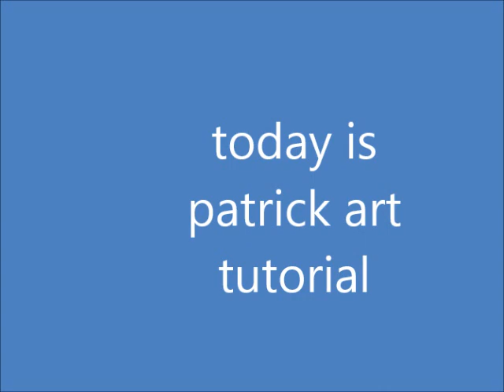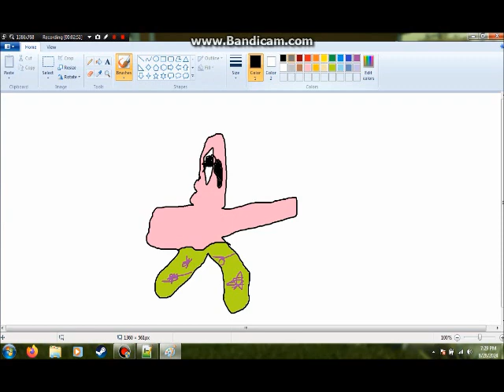Patrick Star fan art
what